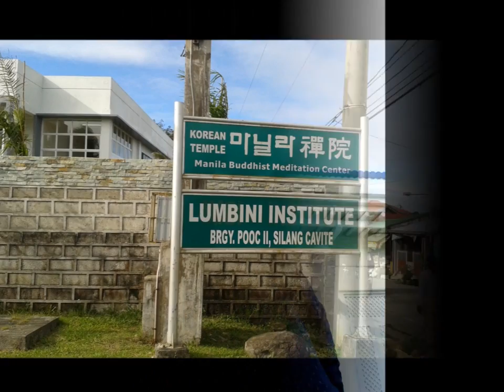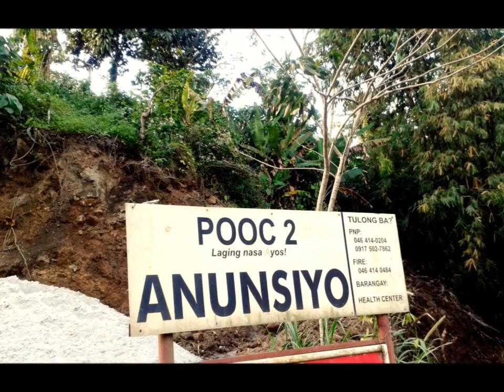마닐라 선원 - WALKING in SILANG to Korean Buddhist Temple - part 2 - with music by WiSH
This is the 2nd part of the walking tour, along Pooc road in Silang (province Cavite in Philippines) done by 3 friends - Philippino, Korean and Polish.
      Ronald, Jerome and Wish were enjoying fresh air, green environment, passing nice villages and visiting the Korean Buddhist Meditation Temple.
      In the background You will hear my own compositions, with a sound of traditional India instrument - tabla.